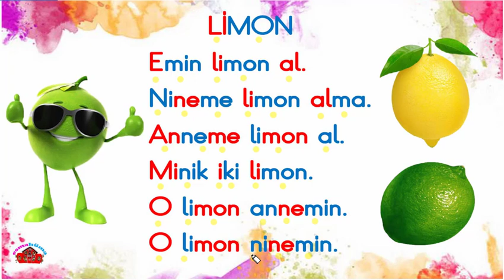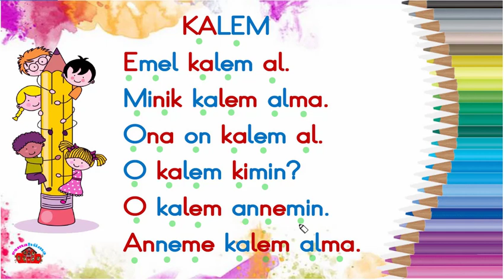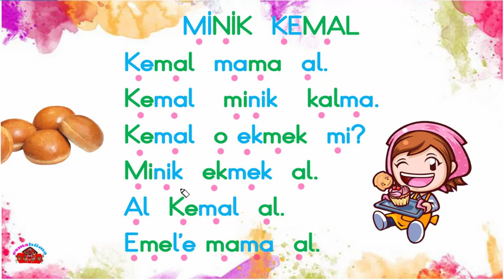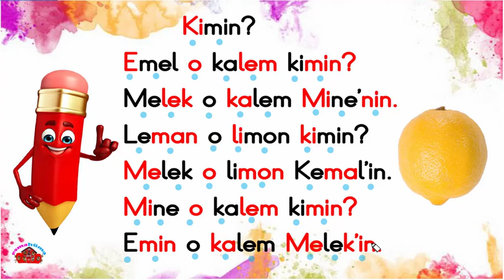M Sesi ile İlgili 4 Tane Okuma Metni | 2.Grup Sesler | ELEKİNOM Sesleri Okuma Çalışması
M Sesleri ile İlgili 4 Tane Okuma Metni |2.Grup Sesler | ELEKİNOM Sesleri Okuma Çalışması